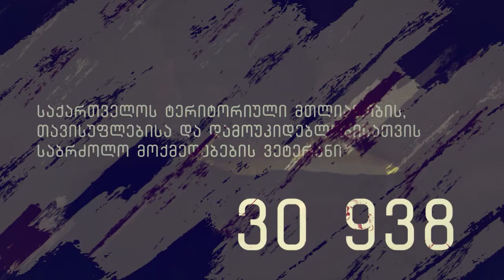17 ოქტომბერი ვეტერანის დღეა